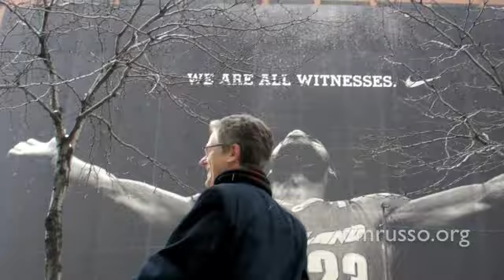Tim Russo Announces Candidacy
My campaign announcement for Cuyahoga County Council District 7.  I'm running in a Democratic primary September 7, 2010.  District 7 includes downtown Cleveland, Tremont, Ohio City, St. Clair Superior, Hough, Glenville, University Circle, Little Italy, and Slavic Village.